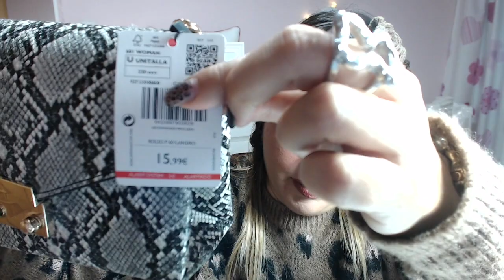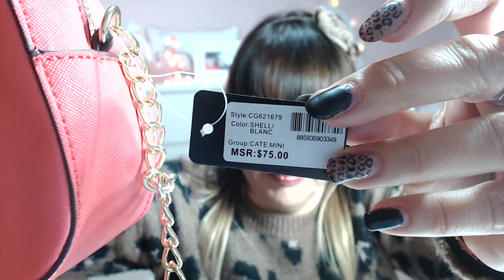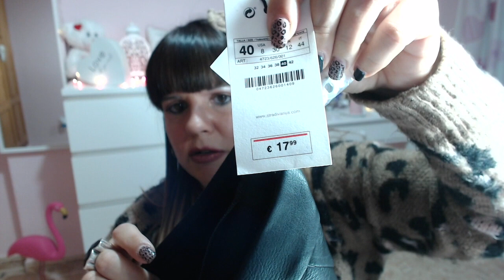SUPER HAUL PRIMARK, STRADIVARIUS, SHEIN, MANGO, ALIEXPRESS...🛍🛍🛍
Hola cukis, os dejo un nuevo video en mi canal, ésta vez de un super haul de Primark, Stradivarius, Aliexpress, Mango, etc...
Espero que os gusten todas las cositas que os enseño, la verdad que a mí me han encantado y están todas super chulas, bueno os dejo los links de las prendas de aliexpress, un beso.

Collar media luna;
Camiseta serpiente shein;
Camisa cadenas;
Leggins rojo cuadros y rayas blancas;
Leggins serpiente;
Leggins leopardo shein;
Vestido leopardo shein;
Collar árbol de la vida;
Pendientes árbol de la vida;

*Grabo con Portátil Mac en Interior y en Exterior grabo con el móvil Apple 6 Plus.
*La música de mis videos de la biblioteca youtube y;